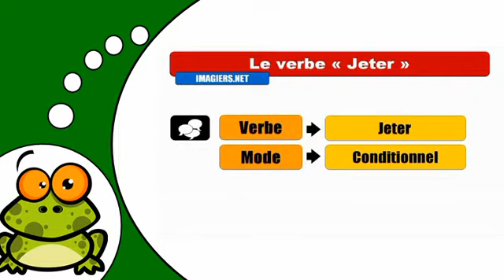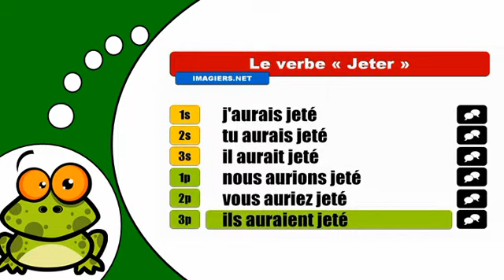How to conjugate Jeter # Conditionnel Passé